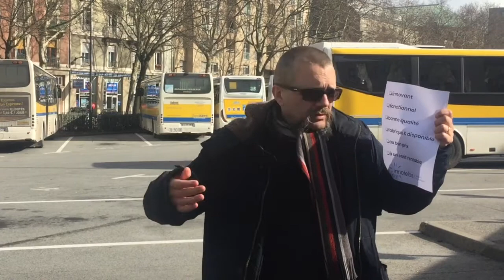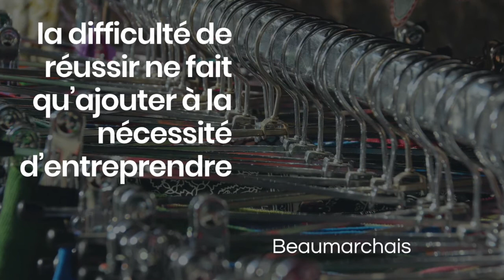C'est quoi réussir une innovation ? LPFR#19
Réussir un nouveau produit consiste à réaliser simultanément 6 conditions. Illustration avec 2 exemples du quotidien. En savoir plus

Remerciements à Fein, Ouibus et Transisère pour leur participation involontaire.

Le livre "Développer un produit innovant avec les méthodes agiles" (Éditions Eyrolles)

Contacter Didier Lebouc et Anne Munchenbach pour tout commentaire ou suggestion

Les vidéos ainsi que beaucoup d'autres chroniques sur le blog Humeurs Mondialisées